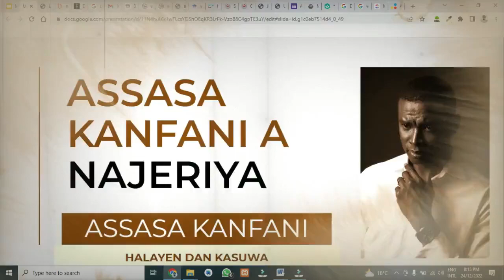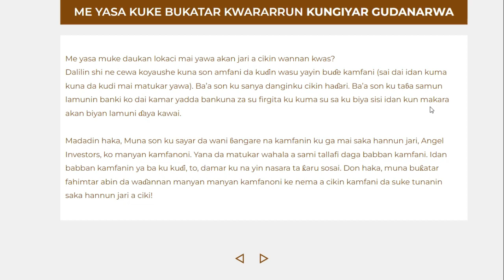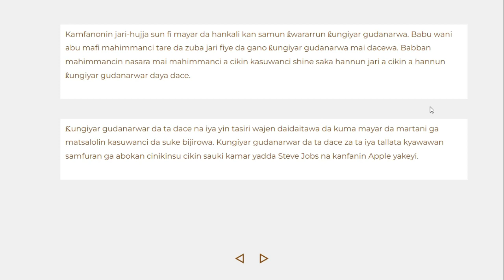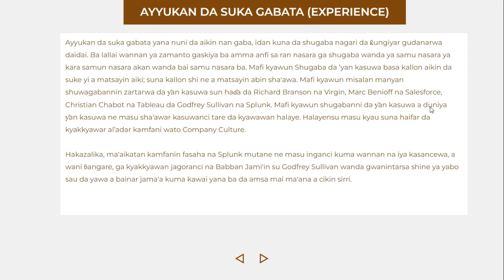14-Kungiyar Gudanarwa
A wannan darasin  za muyi duba izuwa abubuwan da ke sanya wa ake buqatar kwararrun masu gudanar da kanfani